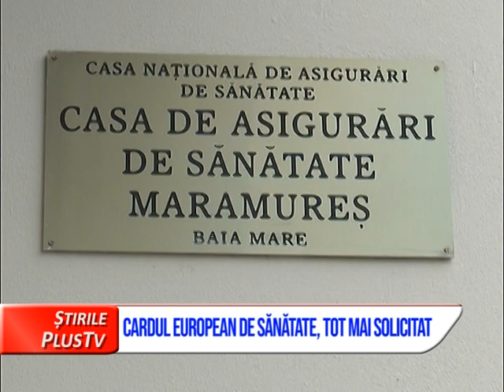CARDUL EUROPEAN DE SĂNĂTATE, TOT MAI SOLICITAT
Dorința Maramureșenilor de a călători peste hotare este tot mai mare. Acest lucru este reflectat și în creșterea considerabilă a cererilor pentru cardul european de sănătate, care s-a dublat anul acesta, în comaprație cu 2021.